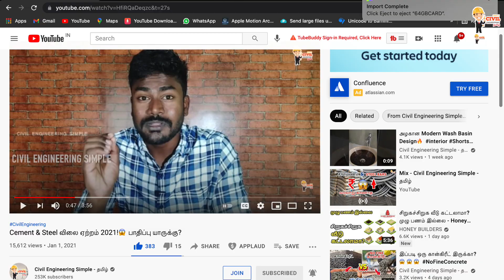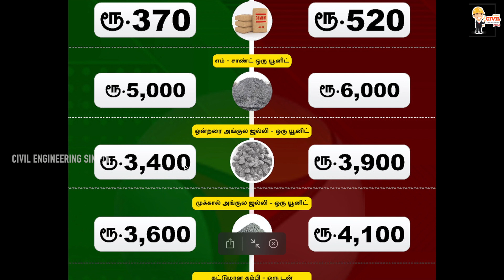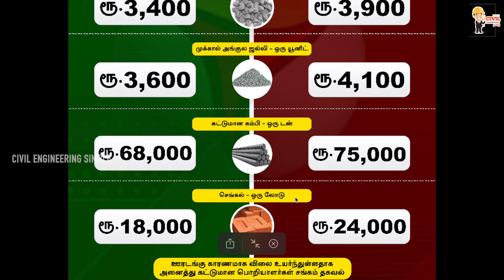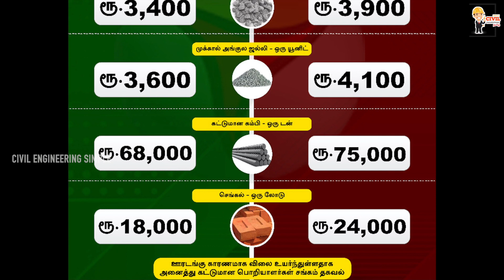மலைக்க வைக்கும் 😱 கட்டுமான பொருட்கள் விலையேற்றம்! பாதிப்பு யாருக்கு?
For an advertisement  to reach 3 lakh people 👇🏻
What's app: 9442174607